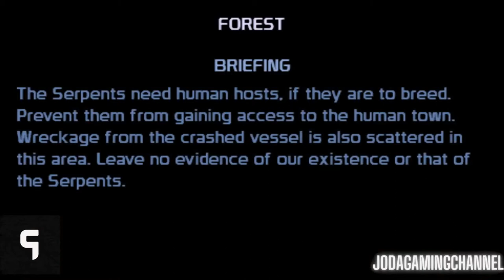Aliens vs. Predator: Requiem PART - 6 BY JODA GAMING CHANNEL IN URDU / HINDI